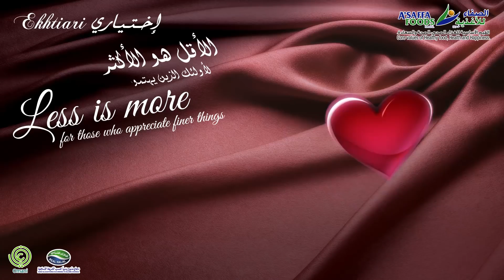Ekhtiari Chicken Burgers - Happiness mia bil mia!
الأقل هو الأكثر لأولئك الذين يهتمون بالأشياء الرائعة.
طعام صحي، سعادة مئة بالمئة!
Less is more for those who appreciate the finer things..
Wholesome taste, happiness mia bil mia!